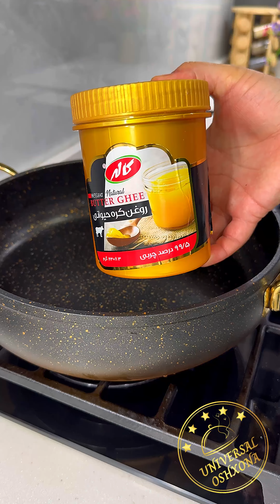Езги баклажонли енгил таом